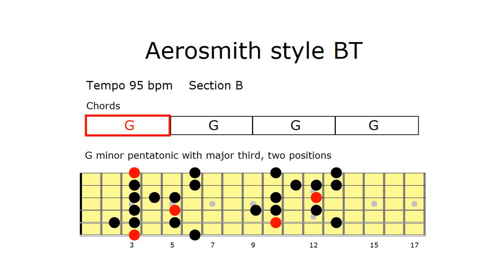Aerosmith Style Backing Track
Backing track in the style of Aerosmith, bass and drums only, you have sole guitar duties. You can riff it out, solo or both, great practice for holding the groove together.

The track goes from E to G and back, E minor pentatonic and blues, followed by G pentatonic, try adding the major third to the G minor pentatonic.

Notice how the drums are behind the beat helping the track to groove.

Have fun.